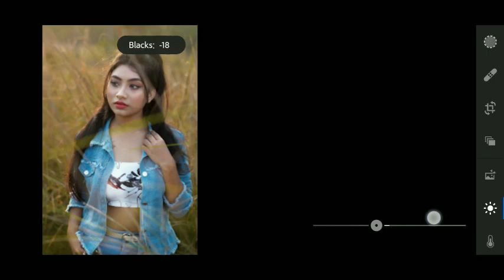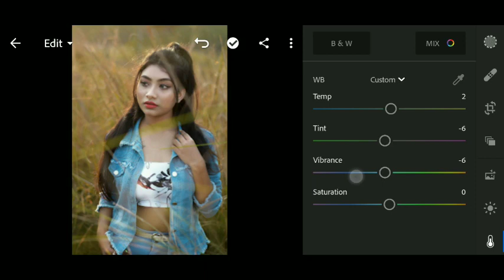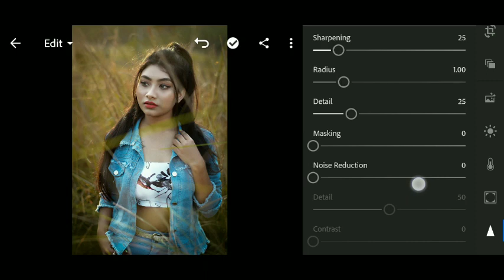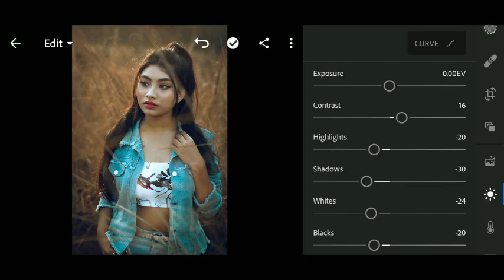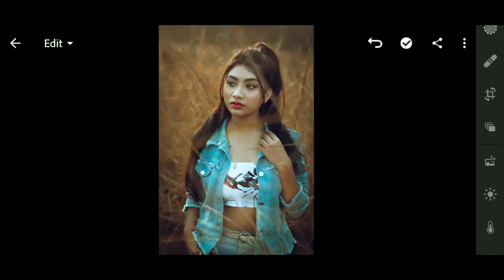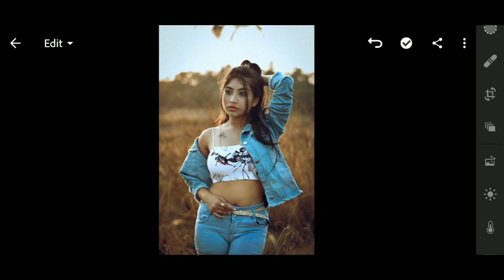How To Edit Fedded Orange || Lightroom Mobile Tutorial Free Presets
How To Edit Fedded Orange   -Lightroom Mobile Editing ,IN THIS LIGHTROOM TUTORIAL VIDEO, I WILL SHOW YOU HOW TO EDIT Fedded Orange  Tone EASILY WITH DOING SOME STEPS IN LIGHTROOM APP.